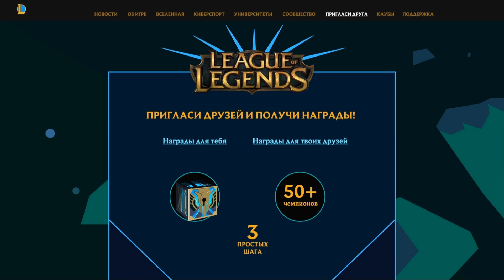МТУ vs РХТ - Четвертьфинал 2 Игра 1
Стадия драфта: 1:37

Начало игры: 10:10

МТУ (Москва) против РХТУ (Москва)
Битвы Университетов: Весна 2018.

Все новости Битвы Университетов, включая расписание, результаты матчей и др., доступны на сайте: